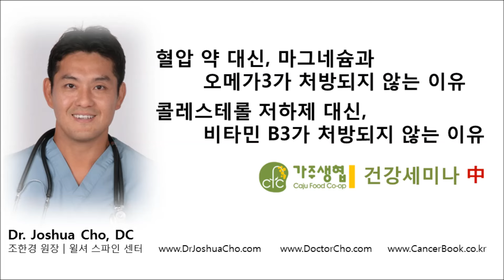병원에서 비타민, 미네랄을 처방하지 않는 이유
병원에서 비타민이나 미네랄을 처방하지 않는 이유.
비과학적이라서? 연구가 충분하지 않아서?
전혀 그런 이유가 아닙니다.